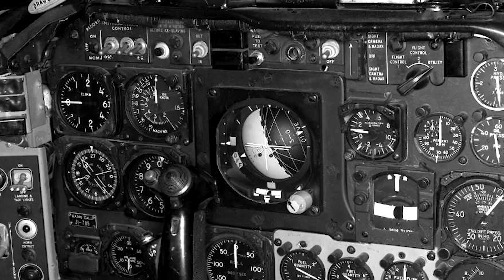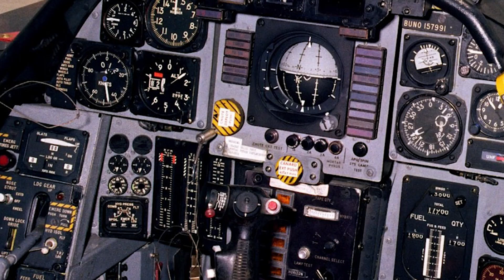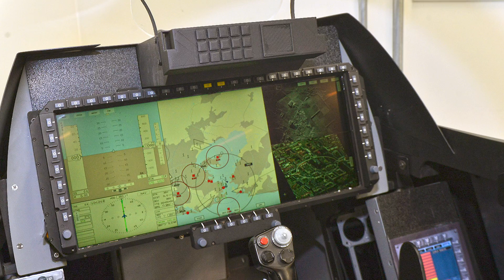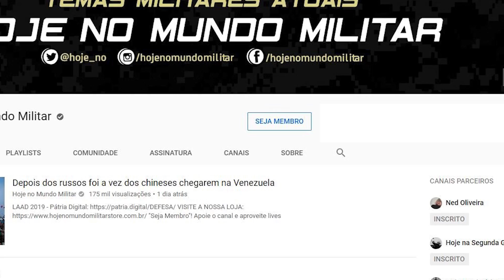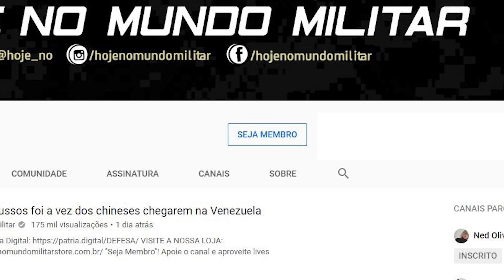A super tela WAD desenvolvida pelo Brasil para o Gripen NG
Instagram.com/mwfservices